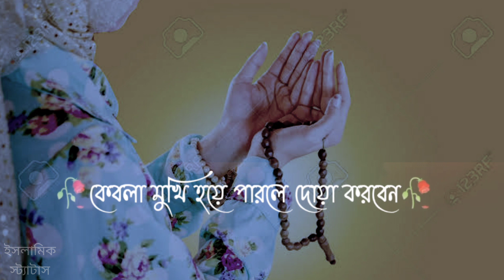Islamic status video black screen status Islamic video WhatsApp status ইসলামিক স্ট্যাটাস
Welcome🎉to😘my❤friends😘
Thanks❤
Mizanur Rahman Azhar Islamic. Status video
Islamic WhatsApp status video
🤲Islamic status bangla shayari black screen statusstatus
🤲Back screen status video
🤲New Islamic status bangla back screen status video Islamic❤
Thanks❤ update Islamic status video